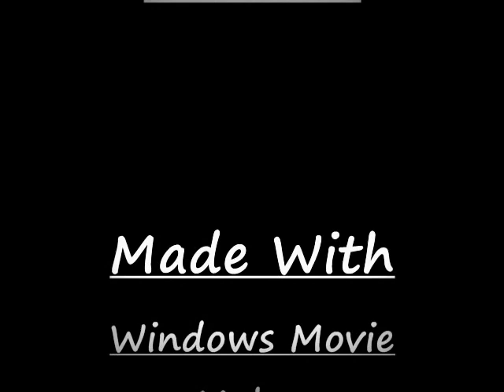The Fight To Survive!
Summary: A mother red wolf runs to her den to check on her pups, all of a sudden, a grey wolf comes onto her territory near her & her pups. He starts to howl to challenge the red wolf, she agrees with a another howl, her pups go into the den to watch & see what might happen. The two adult wolves snarl & run towards each other to start the match, but one of the red wolf pups spots a mountain lion heading towards the adults, both pups start to howl to warn their mother & the grey wolf that the cougar is near them. The mother runs towards her pups to protect them while the other wolf defends them by going after the big cat. both cougar & wolf take a glance at each other before the cat slashes the wolf down to the ground. The red wolf goes to help him, but he gives her a meaning look in the eye to tell her to take her pups & be safe!
The fight may look over, but it has not ended yet!